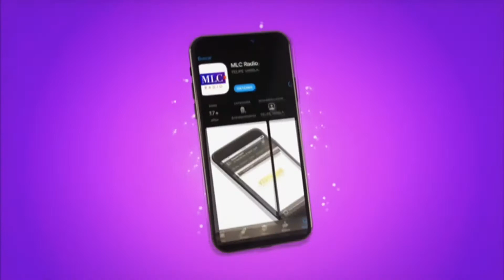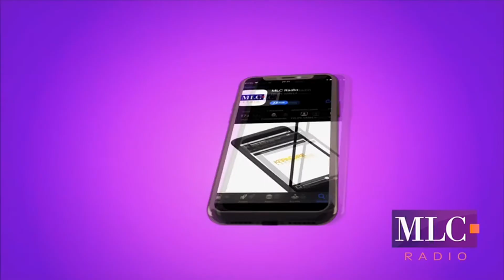Michelle Rivera - “Agandalle” de vacunas contra COVID19 para “Siervos de La Nación